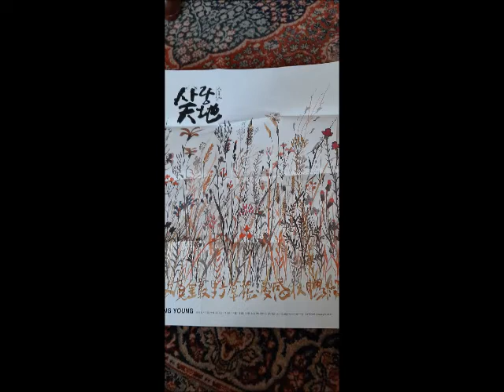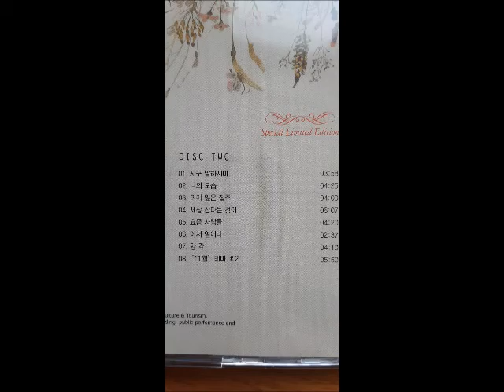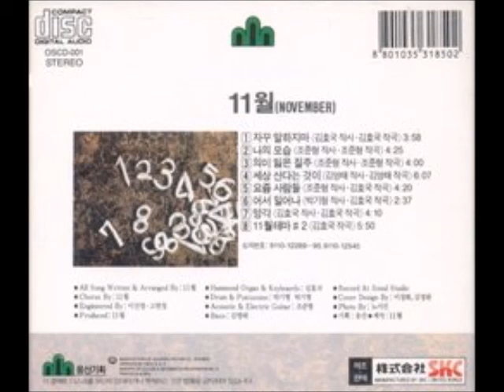11월 2집 CD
1. 자꾸 말하지마   작사:김효국 작곡:김효국 00:00
2. 나의 모습   작사:조준형 작곡:조준형 3:58
3. 의미 잃은 질주   작사:조준형 작곡:조준형 8:29
4. 세상 산다는 것이   작사:김영태 작곡:김영태 12:35
5. 요즘 사람들   작사:조준형 작곡:김효국 18:48
6. 어서 일어나   작사:박기형 작곡:김효국 23:11
7. 망각   작사:김효국 작곡:김효국 25:54
8. 11월테마＃2   작곡:김효국 30:09

Performed by 11월 2기 (1991)
- 김효국 : 키보드, 보컬, 오르간
- 조준형 : 보컬, 기타
- 김영태 : 보컬, 베이스 기타
- 박기형 : 보컬, 드럼